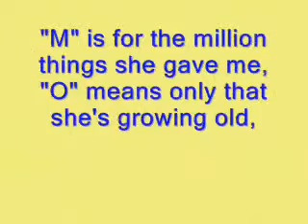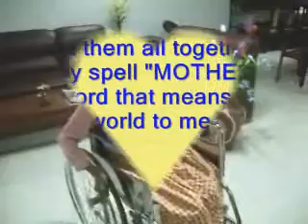My noble mother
"M" is for the million things she gave me,
"O" means only that she's growing old,
"T" is for the tears she shed to save me,
"H" is for her heart of purest gold,
"E" is for her eyes, with love-light shining,
"R" is right, and right she'll always be,
Put them all together, they spell "MOTHER,"
A word that means the world to me.
This noble Lady was passed away on the 18th January 2010